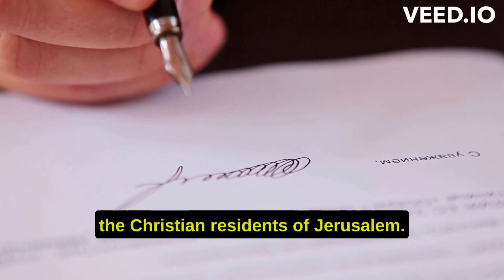Untold Secrets Unveiled: 5 Mind-Blowing Facts about the Conquest of Jerusalem by Muslims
Embark on a mesmerizing journey through the annals of history as we unveil the untold secrets surrounding the conquest of Jerusalem by Muslims. Prepare to be captivated by five mind-blowing facts that shed light on this pivotal event. From the dramatic year of conquest to the intricacies of the Treaty of Umar, the mystical allure of the Al-Aqsa Mosque, the triumph of religious tolerance, and the awe-inspiring preservation of Jerusalem's sacred heritage. Brace yourself for an in-depth exploration of these captivating revelations that shaped the course of Islamic history and forever transformed the fate of Jerusalem.
Brace yourself for a captivating journey into the hidden depths of history! In this exclusive video, we unveil five astonishing and lesser-known facts about the conquest of Jerusalem by Muslims. Delve into the dramatic year that changed the course of the city's fate forever. Uncover the intriguing details of the Treaty of Umar, the mystical Al-Aqsa Mosque, the triumph of religious tolerance, and the remarkable preservation of Jerusalem's sacred heritage. Prepare to be awestruck by the untold secrets surrounding this pivotal event in Islamic history!